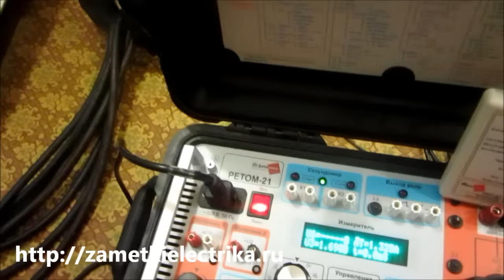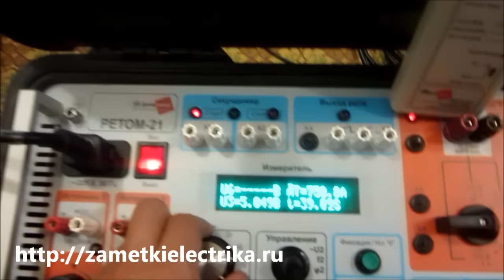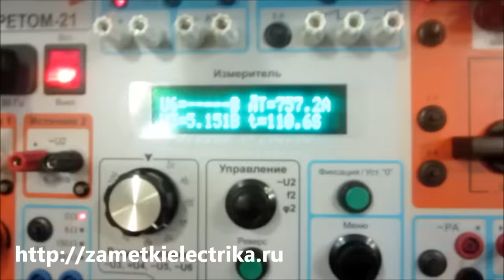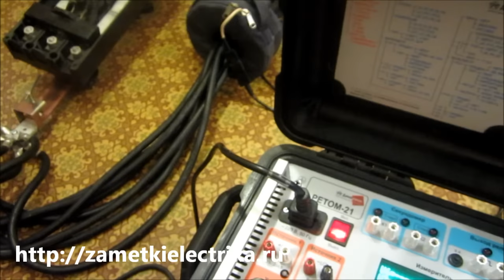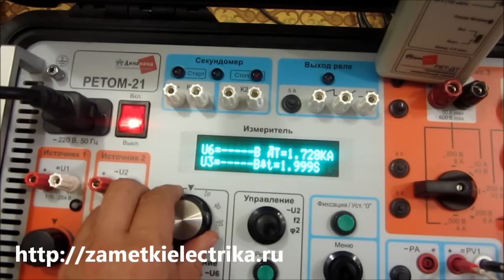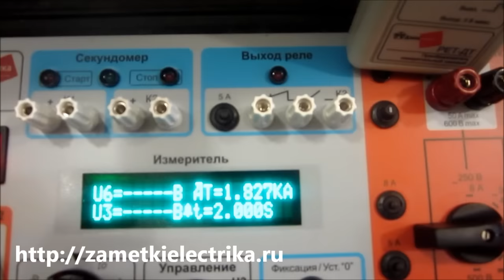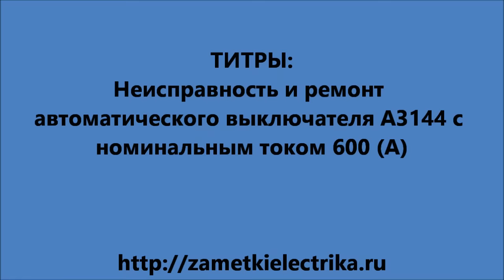Неисправность и ремонт автомата А3144 с номинальным током 600 (А)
В этом видео я расскажу Вам про неисправность и ремонт автоматического выключателя серии А3144 с номинальным током 600 (А), а также про его устройство и испытание. Это видео является дополнением к статье про испытание и ремонт автомата А3144